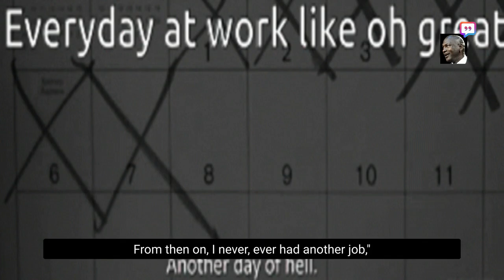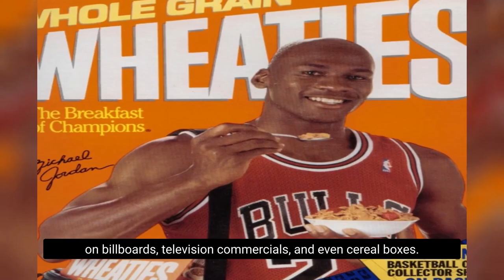“Man, I quit that job so quick!” — Michael Jordan on his first job outside of basketball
One summer, Michael's mom, Deloris, signed him up as a maintenance man in a hotel. It ended up being the first and only "real" job MJ ever had.